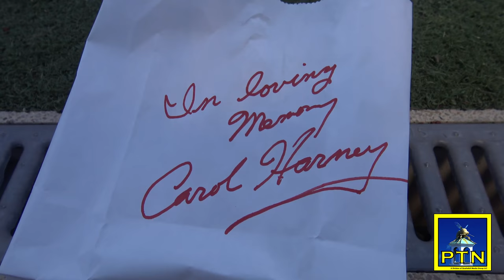Relay For LIfe Pembroke High School People raised over $10,000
Walkers circled the track at Pembroke High School last Sunday, June 23, 2017, to raise money for the Amerian Cancer Society.0"  Relay for Life" was held to raise money for the Amerian Cancer Society.  People from Pembroke, Hanover, and Norwell, Duxbury and Marshfield raised over $10,000 this year, an effort to fight cancer.   PTN went to the walk to have a look. and a short flight around.